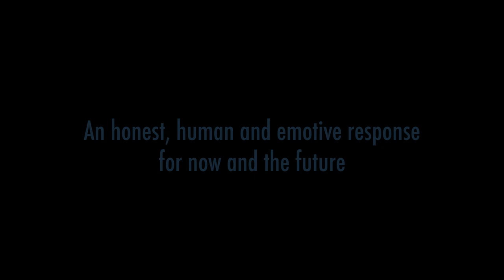[REACTIONS] Rose Connolly - Who Are We Now?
Title :: Who Are We Now?
Film :: Laura Sheeran
Composer :: Rose Connolly
Musicians :: Kate Ellis (cello), Barry O'Halpin (electric guitar)
Recorded, Edited and Produced by Adrian Hart
Mixed and mastered by Brian Bolger